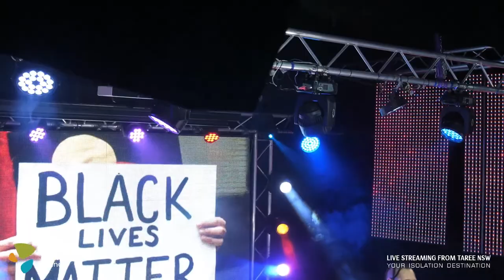Kyle Shilling & Luke Ligtenberg + Khai Gahan Live @ PLUTO!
Join us for another great example of young indigenous and non indigenous performers sharing the stage to show that reconciliation is alive and well in our manning valley. Kyle Shilling & Luke Ligtenberg Live @ PLUTO! Please consider donating to help keep these streams alive